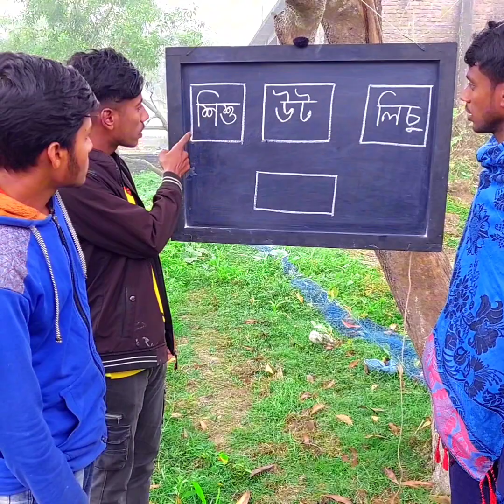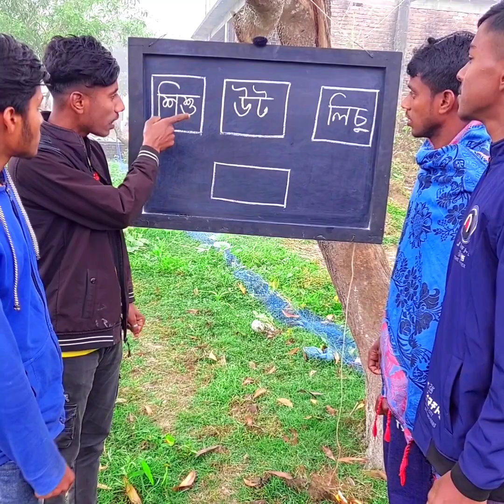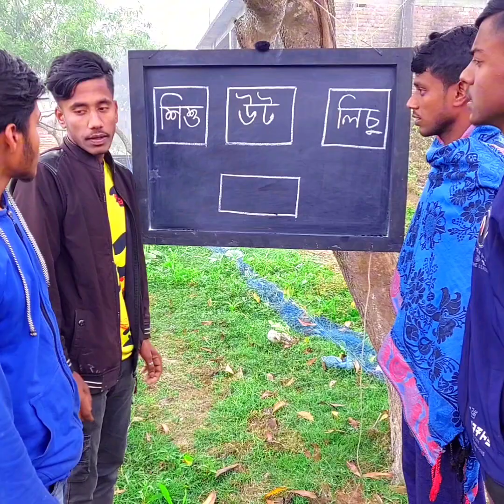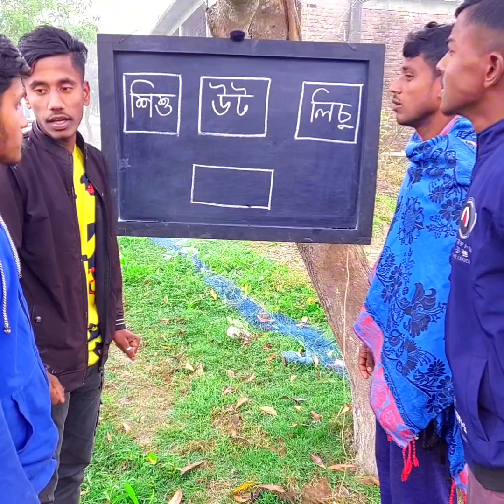শিশু, উট, ও লিচু এই ৩টি নাম থেকে একটি ফুলের নাম বলতে হবে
শিশু, উট, ও লিচু এই ৩টি নাম থেকে একটি ফুলের নাম বলতে হবে | A flower should be named from these 3 names: baby, camel, and litchi